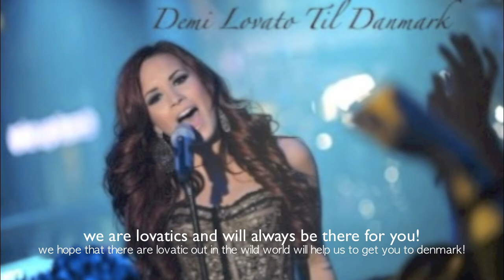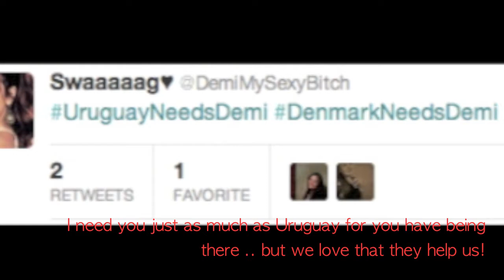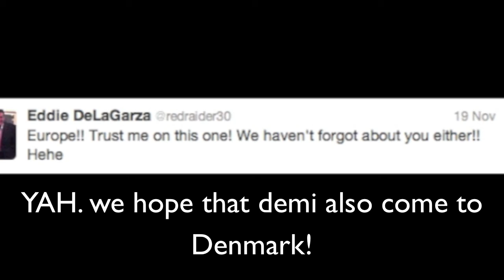Demi Lovato To Denmark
WE WANT DEMI LOVATO TO DENMARK